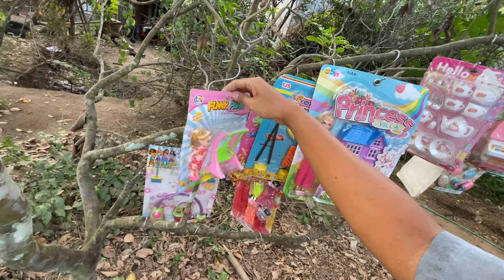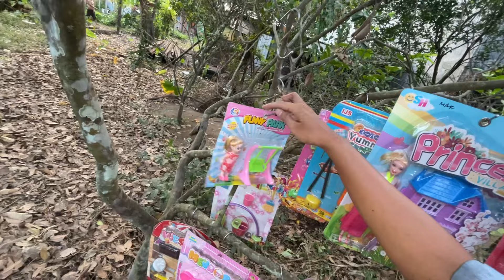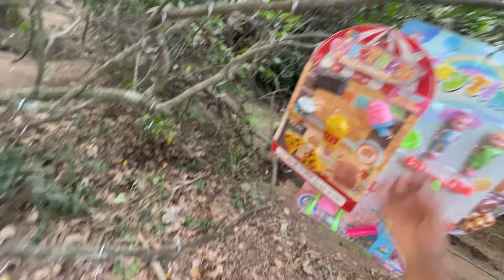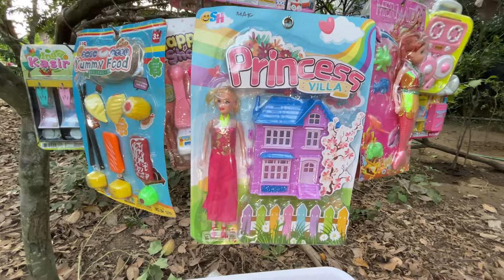Mencari Mainan barbie Di Atas Pohon Memasak Ice cream Masak Masakan es krim es kriman meja makan